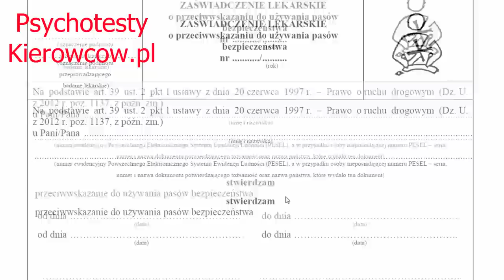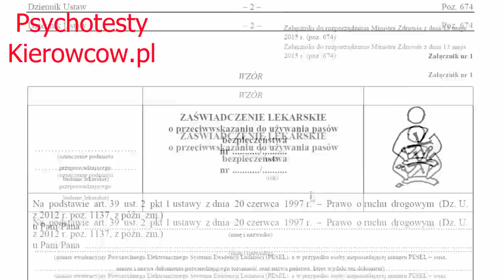Ważna wiadomość dla zwolnionych z zapinania pasów bezpieczeństwa!!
Informacje w tym filmie uchronią Cię przed mandatami od policji drogowej.

Witam.
Proszę o odpowiedź czy jest możliwość otrzymania od Pana oświadczenia zwalniającego z używania pasów bezpieczeństwa .
Sprawę chcę załatwić drogą wizyty w pańskiej przychodni.
Inowrocław - kujawsko.-pomorskie.
Pozdrawiam.

Witam Panie Dariuszu
Mam pytanie do Pana. Jestem po kilku ciężkich wypadkach, inwalidą o znacznym stopniu niepełnosprawności. Do tej pory miałem zaświadczenie od lekarza psychiatry na jazdę bez pasów bezpieczeństwa. Dziś chciałbym zdobyć orzeczenie od Pana zwalniające mnie od jazdy w pasach bezpieczeństwa. Jak moglibyśmy technicznie rozwiązać ten problem, żebym nie musiał się wstawiać u Pana osobiście z uwagi na odległość jaka nas dzieli. W razie potrzeby mogę dosłać dokumentację medyczną, wypadkową oraz psychiatryczną.
Bardzo Pana proszę o weryfikację i odpowiedź.

Witam,
mam do Pana zapytanie odnośnie pasów bezpieczeństwa dla kierowcy, otóż w październiku 2015 r miałem operacje na kolano (rekonstrukcja wiązadeł krzyżowych, zerwanie), posiadam uprawnienia na jazdę ciężarówkami, w niedalekiej przyszłości chcę zatrudnić się w firmie transportowej... po operacji na kolano czuje pewien dyskomfort, w przypadku kiedy coś uciska mi na udo (przykładowo portfel czy telefon w kieszeni, leząc na brzuchu czy też zapinając pasy w samochodzie i te naciskają mi na udo po kilkunastu minutach czuje ból całej nogi, często jadąc w długo podróż muszę je rozpinać X razy lub po prostu nie zapinam bo jest to uciążliwe.. i tu pojawia się moje pytanie, czy w moim przypadku jest możliwość wystawienia przez Pana orzeczenia/zaświadczenia o zwolnieniu mnie z używania pasów bezpieczeństwa??
dodam również ze posiadam miedzy innymi badania usg, rezonansu, kartę leczeń (2 operacje)
bardzo proszę o kontakt i pzdr
Witam serdecznie Pana Doktora.
Jak we wstępie,mam 42 lata posiadam zawodowe prawo jazdy kat.B,C,D,jeżdżę głównie autobusami turystycznymi międzynarodowo w okresie letnim to moje hobby, natomiast moje zajęcie zawodowe, to handel używanymi samochodami i autolaweta, przy wzroście 181 cm ważę 161 kg w żadnym samochodzie w którym jechałem do tej pory i autobusy i osobowe pasy mnie nie obejmują.Czy w związku, z tym przy otyłości ciężkiej która podobno jest chorobą,mogę starać się o zaświadczenie o nie zapinaniu tych pasów? I jaki lekarz wydaje takie zaświadczenie?Byłem u swojego rodzinnego to mi powiedział że nie wie kto wydaje takie zaświadczenie.Mandaty płace jak leci,bez dyskusji.
Pozdrawiam.